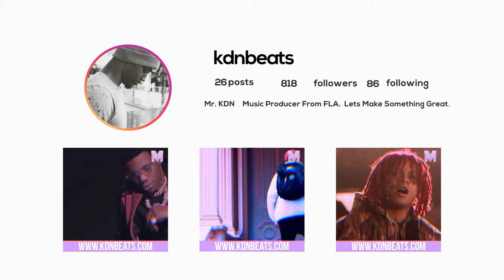SZA x J Cole Type Beat - Desires | Prod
💰 Pricing:
💸 Basic Lease: $29.99
💸 Standard Lease: $49.99

Absolutely ANY USE of my beats (Including leased beats) REQUIRE CREDIT IN THE TITLE (Prod. by Mr. KDN). There are NO exceptions. Any social media use of my beats require credit to me IN THE CAPTION @kdnbeats